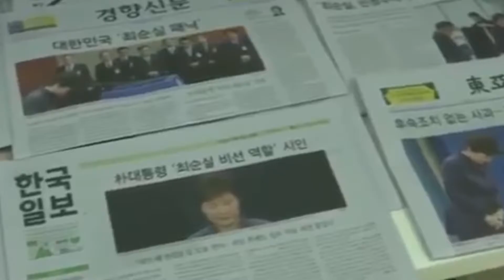News SANG 11 3 16_P1